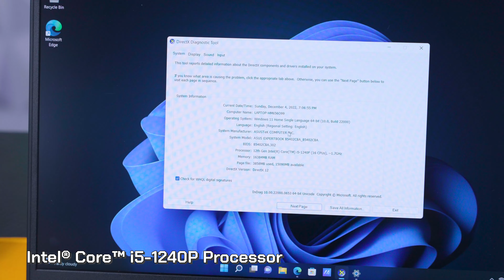Laptop DOANH NGHIỆP nhưng cứ phải CHUẨN QUÂN ĐỘI! - Asus ExpertBook B5 vaf B5 Flip